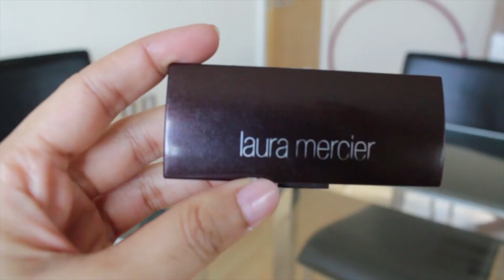EP15: BEAUTY TALK -- EYEBROWS 美妝聊天室 -- 眉毛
All the products mentioned in the video are personal belongings. This video does not intend to advertise or promote any products. The sole purpose of this video is to share and entertain.

本影片並非商業贊助影片。影片目的單純為了分享個人產品使用心得。